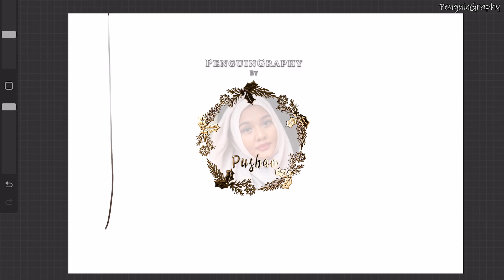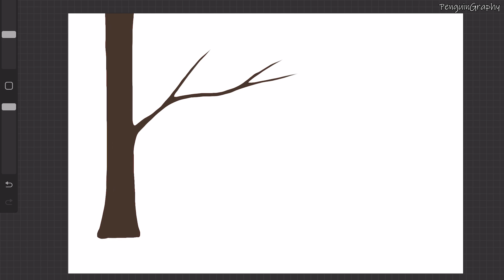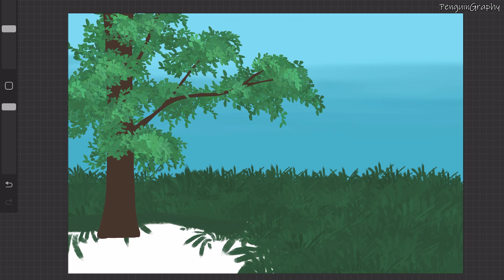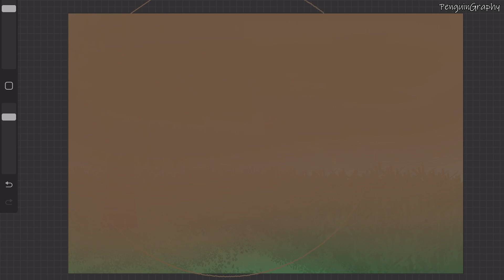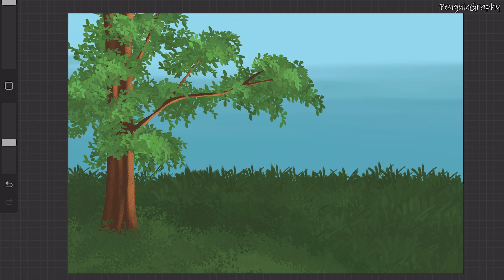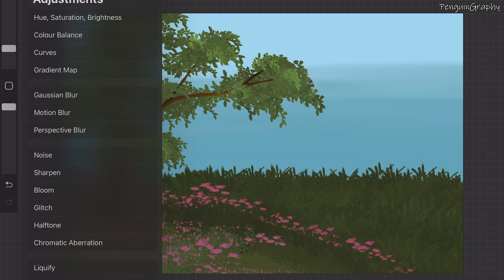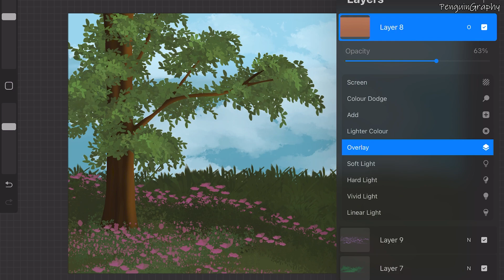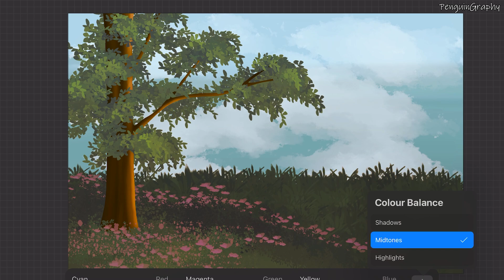How To Draw Trees | Digital Art Tutorial For Beginners